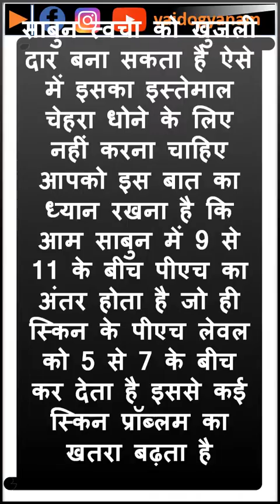साबुन से चेहरा धोने वाले जरूर देखें